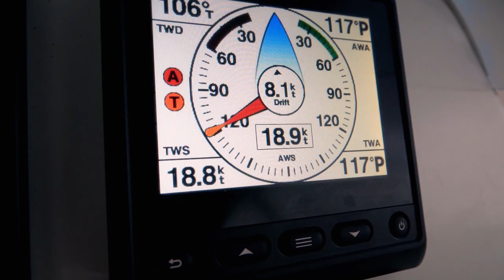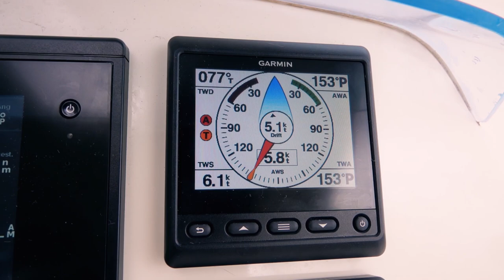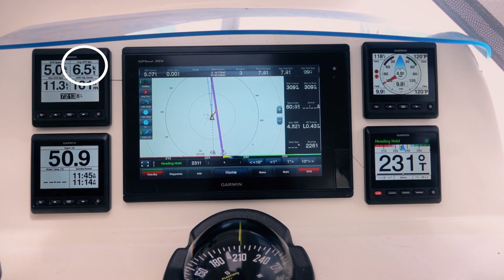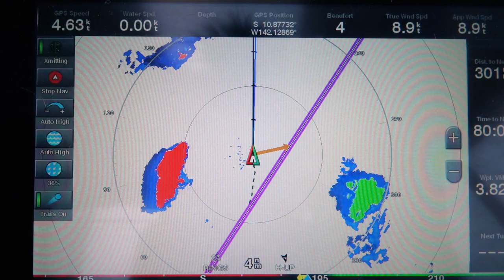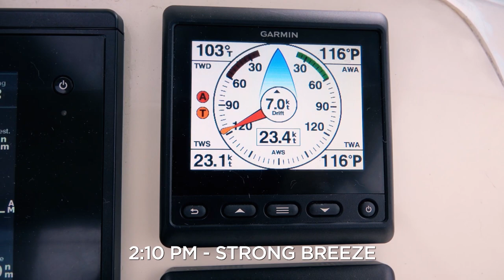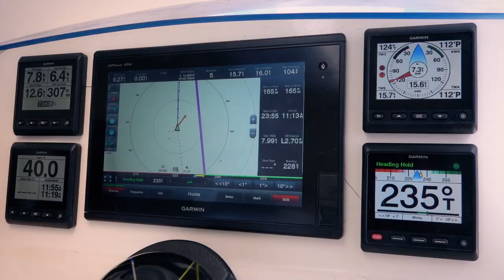No Cake. No Brownies. Just Squalls. Happy Birthday Sailor! || Sailing French Polynesia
We're sailing from Marquesas to the Tuamotus...It's my birthday but dang Mother Nature isn't being kind.

  - Artists: LUMINAR, Giants and Pilgrims, Eill

Being at sea is like the crest and trough of the waves we sail over, up one second and down the next.  This passage, like all great adventures, has it’s trying moments.

We’re in French Polynesia, sailing across the pacific ocean (again) for the Tuamotus.  Today is Jason’s birthday. Nikki planned to bake up a storm, but Mother Nature beat her to it.

Wanna know just how sick Jason got? Click over, Nikki wrote a really nice blog post to accompany this vid

Shared with LOVE 💕 from all of us Sailing here aboard s/v Curiosity,

Enjoy our vids? Want to give us a virtual high-five? Treat us to an espresso? Or pitch in on a tank of fuel for the sailboat? Click over to see how you can support our productions (most of the ways won’t cost you a dime)